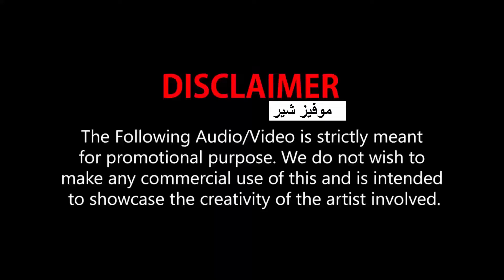اغنية تولسي كومار Tumse Pyaar Karke مترجمة | جوبين نوتيال | Tulsi Kumar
حصريا مشاهدة اغنية تولسي كومار وجوبين نوتيال Tumse Pyaar Karke مترجمة Tulsi Kumar and Jubin Nautiyal